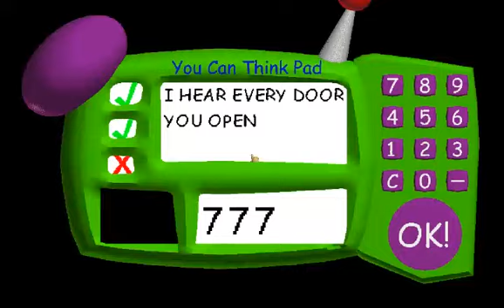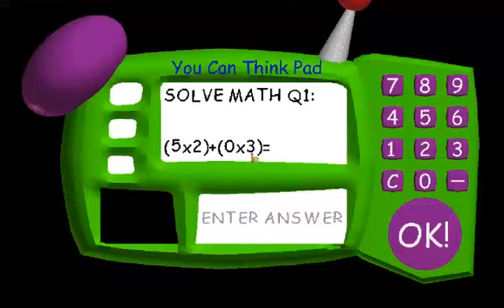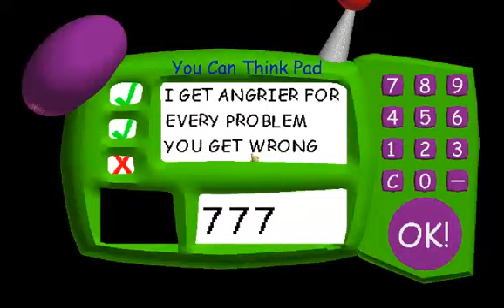GOSH DARN IT I FINALLY DID THIS. Baldi's Basics Hard Mode. Hard Mode.